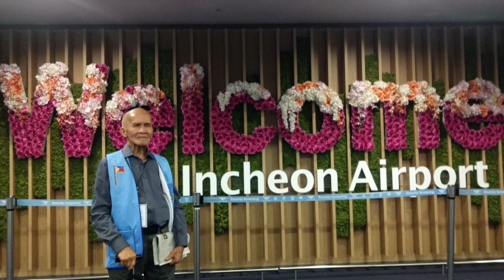Papa's 92nd Birthday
This video is about Papa's 92nd Birthday